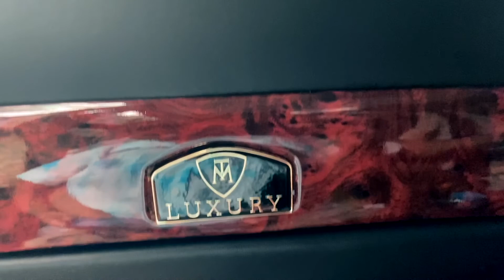Vietnam | Ep- 5| Halong Bay| Hanoi Day 2| Halong Bay day tour | Halong Bay day tour v/s 2D1N tour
Halong Bay is one of the seven Natural Wonders of the World. It is also a UNESCO World Heritage site.
In this vlog, we will take you through the full day excursion of Halong Bay. Check on all the activities that this tour offers. Find out wether you should go for a day excursion or a 2D 1N excursion of Halong bay.

What to see in Vietnam
Hanoi to Halong bay
Overnight tour or day tour of Halong Bay
How to reach Halong Bay from Hanoi
How far is Hanoi from Halong Bay
Halong Bay
Is day tour good for Halong Bay
What are the tours in Halong Bay excursion
Is Vietnam a good holiday destination
What to do in Vietnam
Vietnam budget itinerary
Vietnam with family
Vietnam from India
Vietnam with kid
Where is Sapa
Is Vietnam expensive
Is Vietnam a poor country